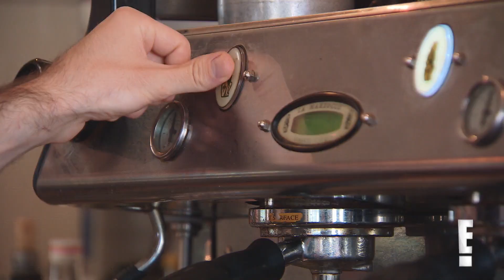Pork Chop Explains to Friend Why He Needs Rhinoplasty | Botched | E!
When Victor and Eddie meet up, Eddie is "shocked" to see Victor dressed in drag during the day. See Victor explain why he hides himself in this "Botched" bonus clip.